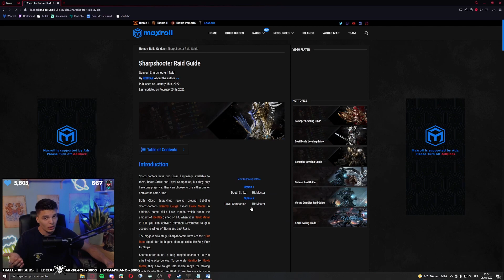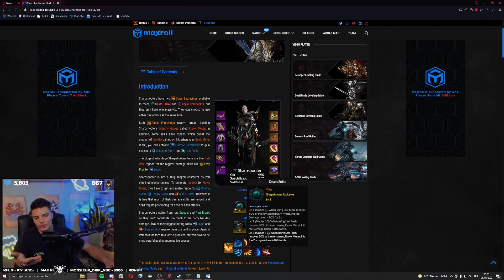L'optimisation la plus importante de votre personnage (gravure) - LOST ARK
On s'attaque enfin à l'un des sujets les plus demandés sur la chaine : les gravures de classes. J'ai mi un peu de temps avant de sortir cet épisode, car certains éléments n'étaient pas encore très bien assimilés. Maintenant que tout est bien compris, j'ai pu vous présenter ça au propre dans cette vidéo ! J'ai essayé d'être le plus clair possible en apportant quelques tips, l'objectif est que cela puisse aider des joueurs qui connaissent déjà en apportant quelques astuces, et de permettre aux joueurs ne connaissant pas encore les gravures de pouvoir découvrir une nouvelle manière de jouer sa classe.
En espérant que cela puisse vous aider !

Encore merci pour votre soutien, comme habituellement j'essaye de répondre aux messages dès que possible !

Les 5 vidéos sont disponibles sur la présentation des classes, j'espère que cette série pourra vous aider à choisir votre classe !

En live sur Twitch les soirs à partir de 21h

0:00 Intro
0:38 Explications essentielles
1:20 Quelles gravures choisir ?
2:43 Niveaux de gravures et noeuds
3:46 Comment débloquer le niveau 3 de gravures
7:49 Affiner les gemmes de capacités
10:56 Vérification finale
11:19 Quelles sont les gravures les plus populaires ?
11:55 Où obtenir ces recettes de gravure ?
12:55 Si vous avez apprécié la vidéo, vous abonner est un précieux soutien !